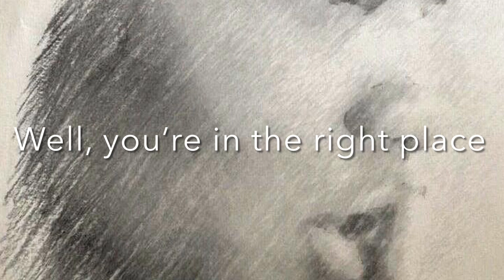Love making 101-Sow together to grow together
Please enjoy this command your week prayer from Bishop Kevin Foreman and Harvest church